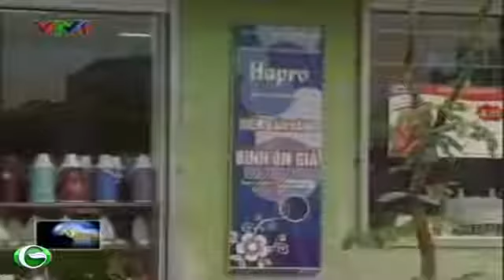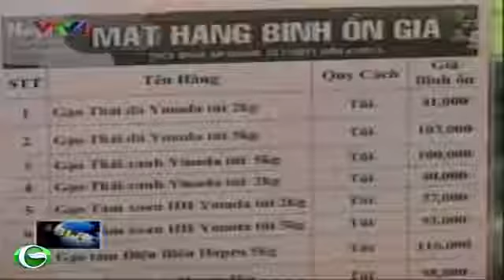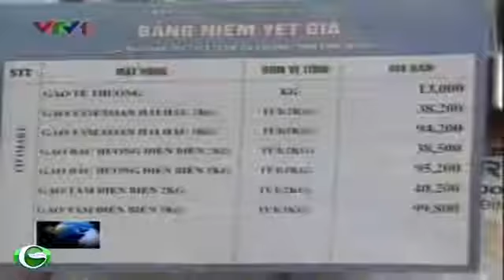Thủ tướng Nguyễn Tấn Dũng chủ trì hội nghị sơ kết bình ổn giá